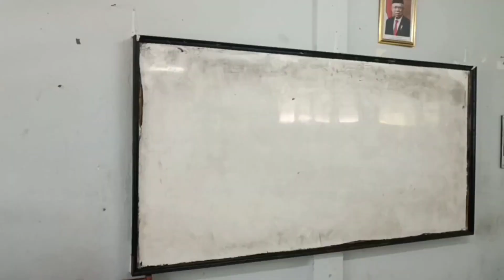FILM PENDEK BERJUDUL PEMBALASAN Dewa Firmansyah